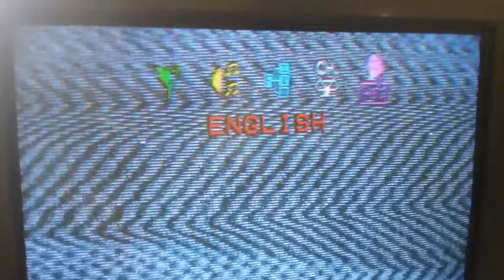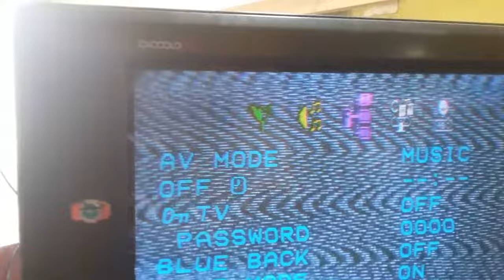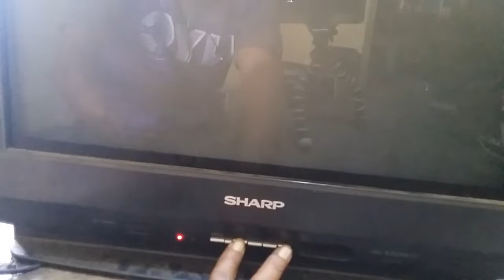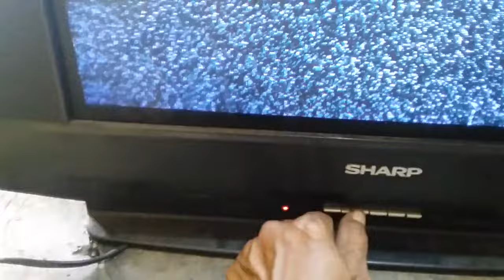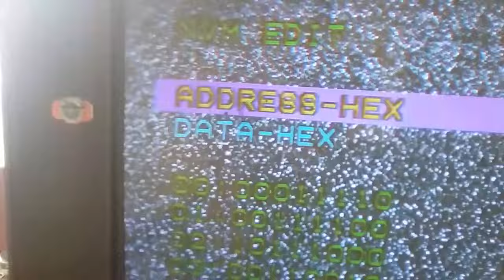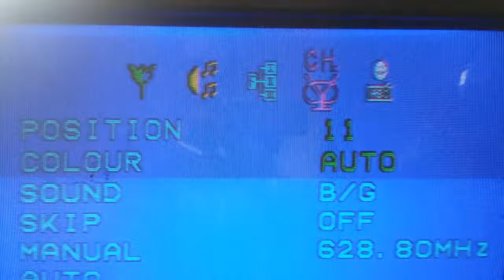tv sharp menu program chanel terkunci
langka ini bisa di lakukan apabilah kita mengalami tv sharp yang  menu program chanel tv  dak bisa terbuka,sehinga kita kesulitan dalam mencari program tv